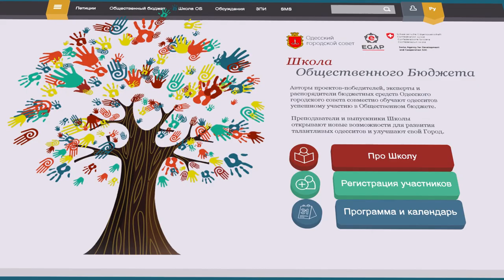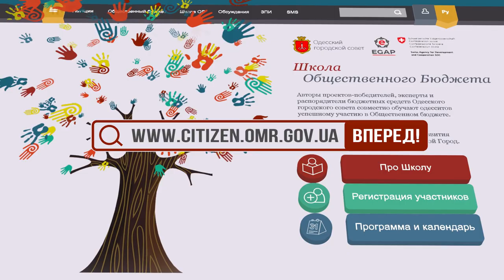Одесситов приглашают в школу общественного бюджета